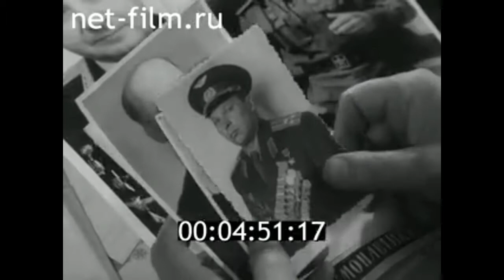1975г. Смоленск. Дом офицеров. школа №6. военрук Чибисов П.И.